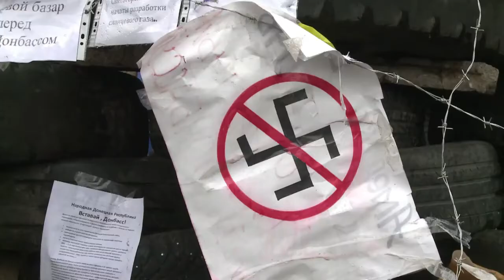ONU debate crise na Ucrânia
O Conselho de Segurança da ONU fez uma reunião de emergência para debater a crise na Ucrânia. O país anunciou uma grande operação militar contra os ataques de manifestantes pró-russos.